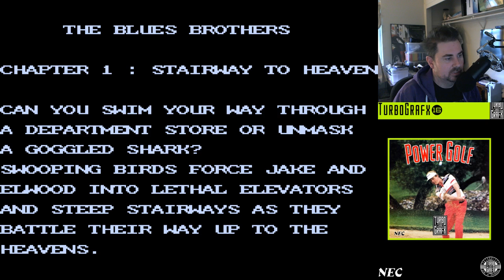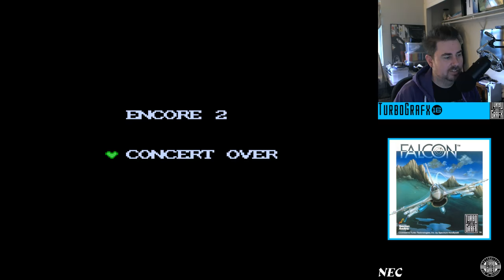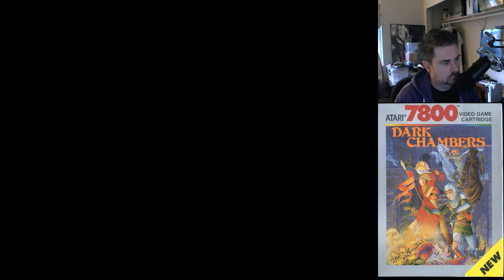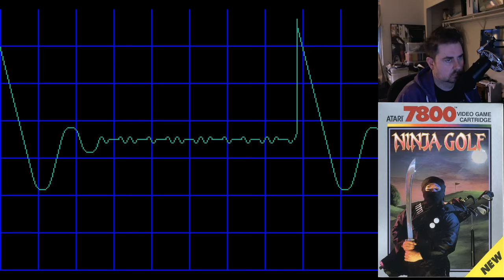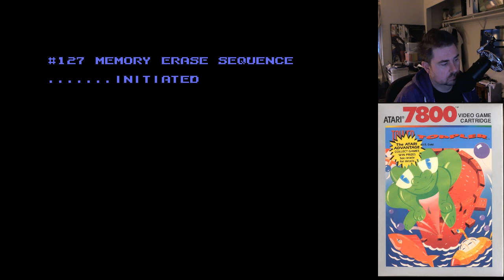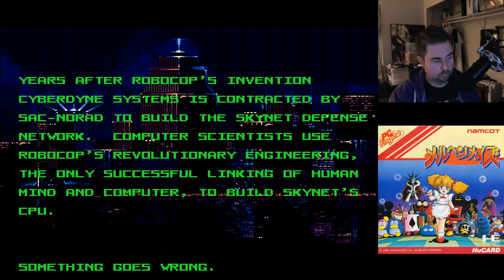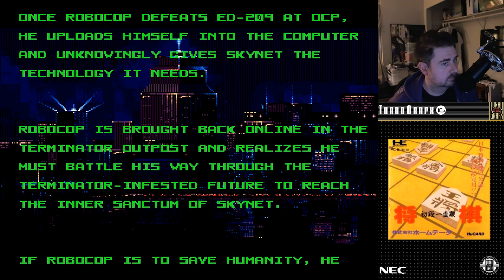The Jeff Gerstmann Home Game: Kabuki Quantum Fighter, Kid Chameleon, and More!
Let's hang back, relax, and play some of those old games.